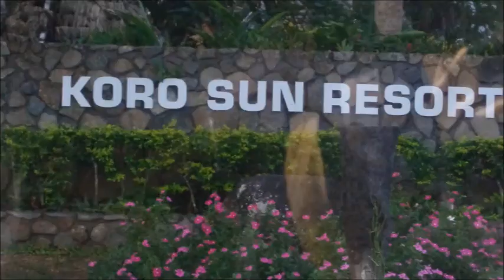Fiji- Vanua Levu & Taveuni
Just a short Film from places around Vanua Levu, the second biggest island in the Fiji Group of Islands. From its largest town Labasa to Savusavu then to an offshore island Taveuni which is considered a hidden jewel in the Tourism Jewel in Fiji.
Fiji is a beautiful place off the beaten track.